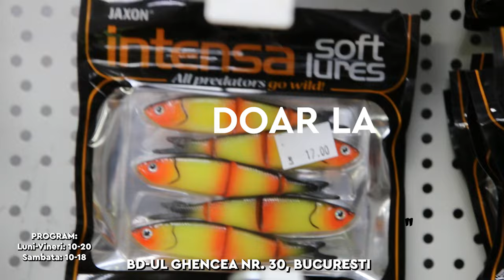Claumar Pescar - Prezentare magazin fizic